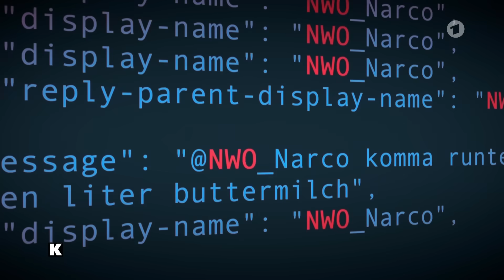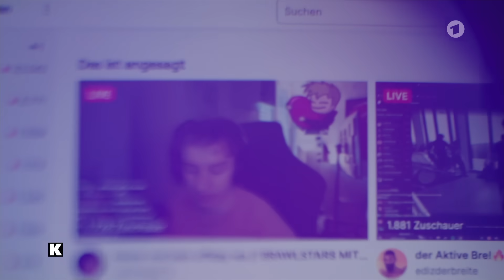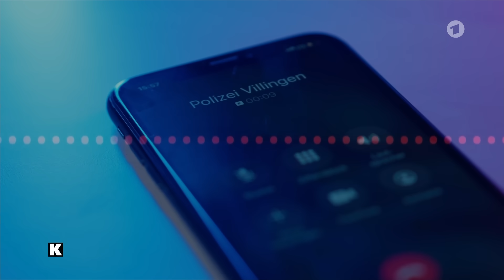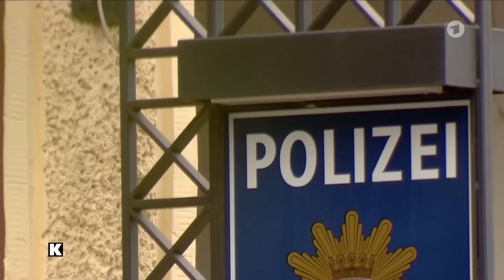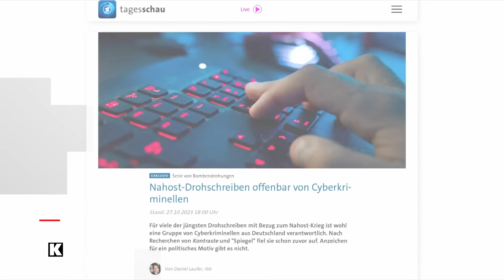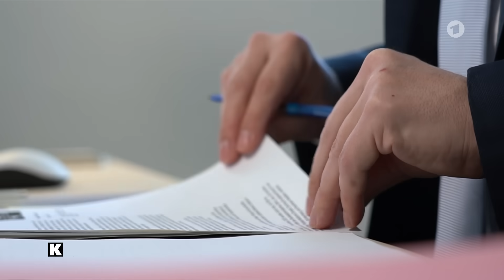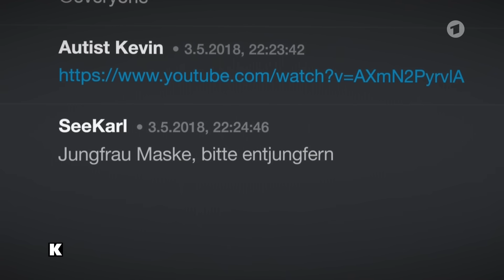Swatting: Cyberkriminelle hetzen Unschuldigen die Polizei auf den Hals | Politikmagazin | Kontraste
Sie melden eine Messerstecherei, ein Gasleck oder sogar eine Bombe: Immer wieder gehen bei der Polizei falsche Notrufe ein. Die Täter wollen ihren Opfern die Polizei nach Hause schicken; "Swatting" nennt man das.

Wie gefährlich diese Attacken sein können, zeigt sich in den USA: Mehrere Menschen sind dort beim Swatting gestorben. Auch in Deutschland scheinen die Fälle seit Jahren zuzunehmen. Häufig richten sich die Angriffe gegen Menschen, die im Netz live streamen, die Täter sitzen zu Hause vor dem Bildschirm und schauen zu. In einer gemeinsamen Recherche mit dem "Spiegel" geht Kontraste der Frage nach: Wer sind diejenigen, die die Polizei als Waffe einsetzen?

Seit Jahren terrorisiert eine Gruppe von Internet-Trollen unbehelligt ihre Opfer. Neben Internet-Promis machen sie auch Jagd auf Politiker. Eine gemeinsame Recherche von ARD-Magazin "Kontraste" und dem "Spiegel" zeigt nun, wie eine Gruppierung aus Cyber-Kriminellen seit Jahren organisiert Swattings begeht. Sie nennt sich "NWO" - die Abkürzung steht für New World Order, zu Deutsch: eine neue Weltordnung.

Häufig richten sich die Angriffe der "NWO" gegen Streamerinnen und Streamer. Die Täter sitzen vor dem Bildschirm und wollen live zuschauen, wie die Polizei eintrifft: "Das ist ja nichts anderes, als würde man jetzt den Fernseher anschalten und 'Auf Streife' schauen", sagt ein junger Mann, der selbst der "NWO" angehörte, "Kontraste" und dem "Spiegel".

Swattings passieren oft in Kombination mit Cybermobbing und massenhaften Essens- und Paketlieferungen. Viele der Opfer werden regelmäßig über Jahre belästigt. Es ist ein perfides Spiel. Die Täter wollten Menschen regelrecht kaputtmachen, sagt die Cyberpsychologin Catarina Katzer. Ziel sei es, selbst Kontrolle und Macht auszuüben. "Es ist eigentlich wie eine Art Treibjagd oder eine Spirale. Es wird immer schlimmer und immer schlimmer und gibt kein Halten mehr." Die Betroffenen könnten dadurch Traumata entwickeln.

Nach einer Statistik der Betroffenenorganisation "Institut für Sicherheit und Datenanalyse im Streaming" (ISDS) traf es seit Februar 2022 allein 132 Streamerinnen und Streamer, die die Plattform Twitch nutzen – teilweise mehrfach. Nach ISDS-Angaben sind im selben Zeitraum 1.048 Streamerinnen und Streamer im Visier der "NWO" gelandet.

Kontraste ist das kritische Magazin aus Berlin. Kontraste bringt Gegensätze auf den Punkt. Keine Politikerphrasen, kein Infotainment: Das Magazin geht den Dingen auf den Grund, neugierig und mit sorgfältiger Recherche. Kontraste deckt Hintergründe auf, erklärt Zusammenhänge und bezieht Stellung. Kontraste steht für seriöse Information des öffentlich-rechtlichen Rundfunks: investigativ, analytisch, kritisch.

"Polizeieinsatz bei Unschuldigen"
Bild: picture alliance/Boris Roessler